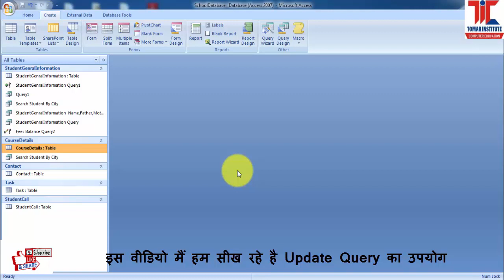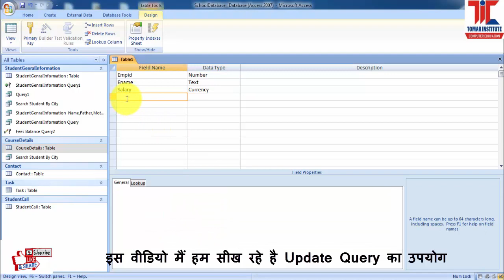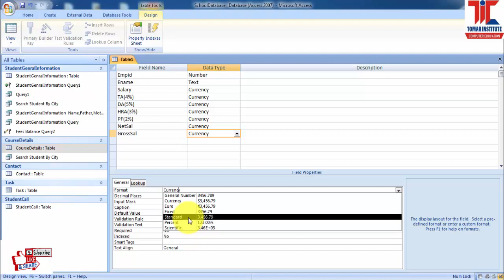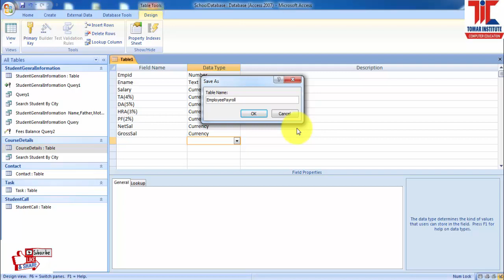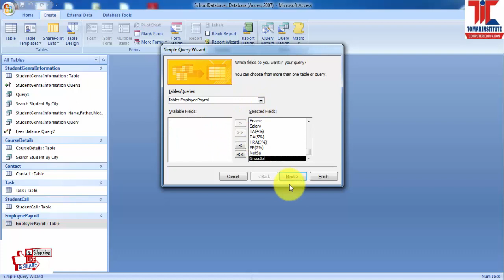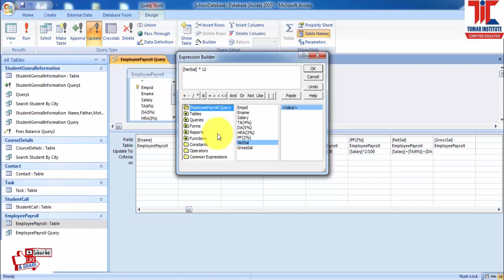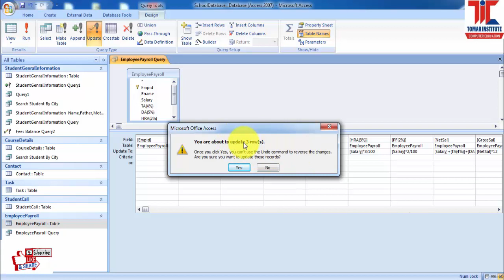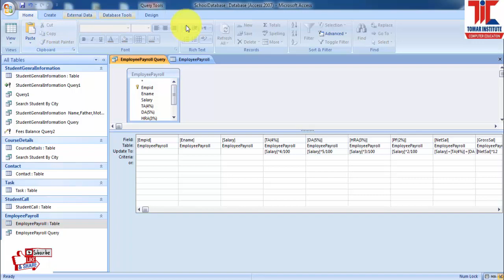19 DCA PGDCA MS Access Unit 2 Update Query Employee Payroll | MCU, Bhopal